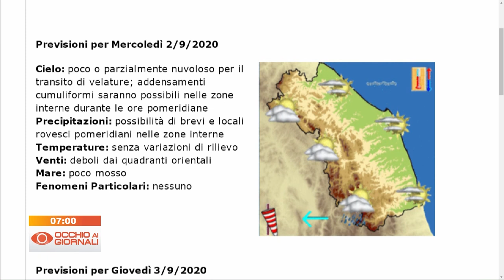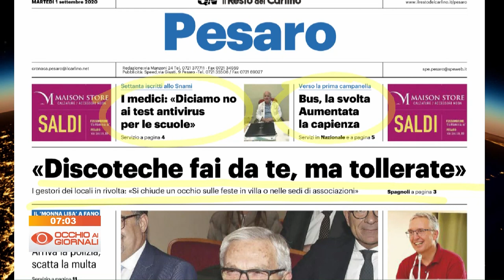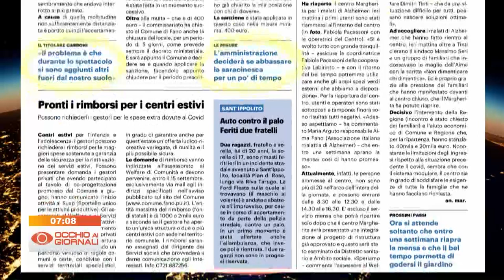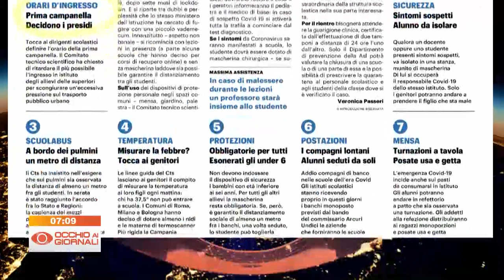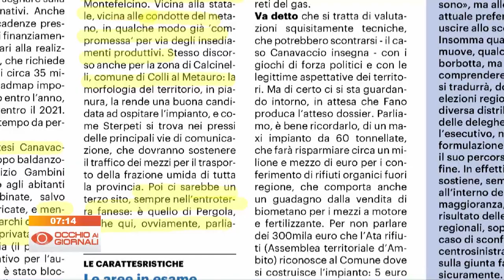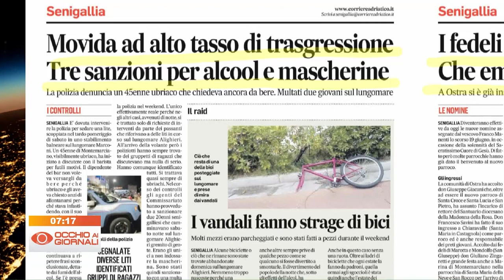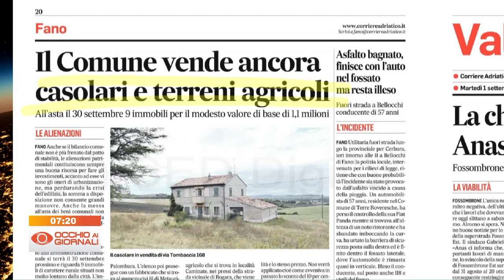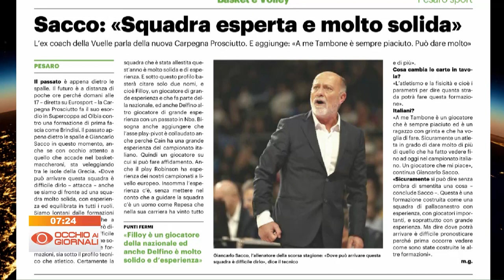Occhio ai Giornali 01 settembre 2020